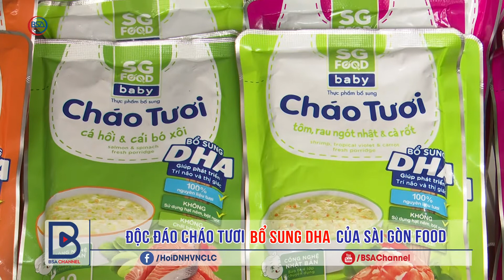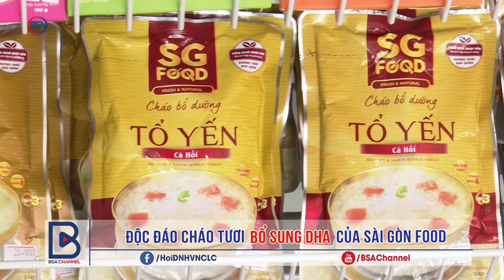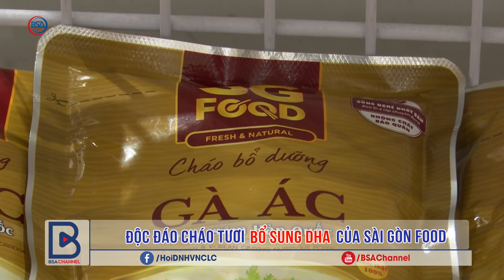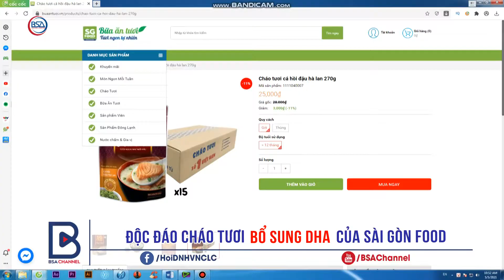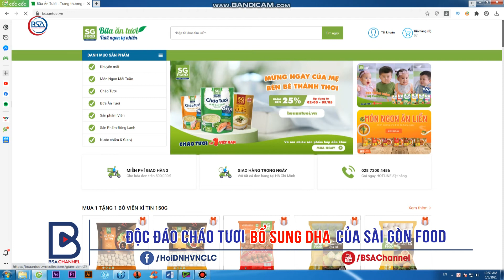Độc đáo cháo tươi bổ sung DHA của Sài Gòn Food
Theo nghiên cứu của WHO/FAO, các bà mẹ có trẻ nhỏ ở các nước đang phát triển, trong đó có Việt Nam bổ sung quá thấp hàm lượng DHA cho trẻ so với mức khuyến cáo của WHO.
DHA được bổ sung vào cháo tươi Sài Gòn Food bằng những hình thức tự nhiên như chọn lọc và phối hợp các loại nguyên liệu giàu DHA, bổ sung DHA từ chiết xuất dầu cá nhập khẩu, có chứng nhận quốc tế và xuất xứ rõ ràng.
Bằng cách bổ sung này, cùng các nguyên liệu tươi, vitamin nhóm B (B1, B6) và các vi chất dinh dưỡng khác giúp những gói cháo không những cân đối các nhóm chất, tăng cường chuyển hóa năng lượng giúp bé tiêu hóa tốt còn giúp trẻ thòm thèm với thế giới ẩm thực phong phú.